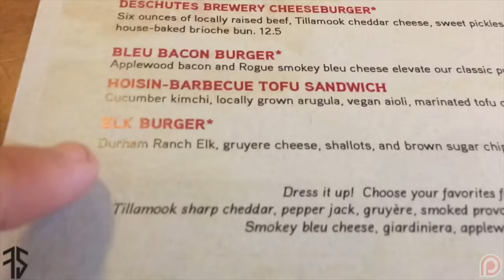BTS DAY 3 - Bend Writing Week : All Drumsticks Return Home (5/31/16)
Hey there!

I left LA to seek isolation in the mountain of Oregon to write a new album and am daily vlogging the experience!

Love,
David

Would you like to be a featured artist on this channel?!

A HUGE thank you to Astrid in Denmark for editing this video and making me entertaining! :)